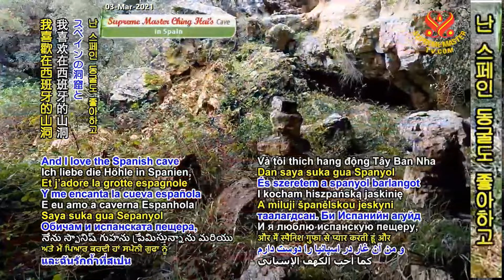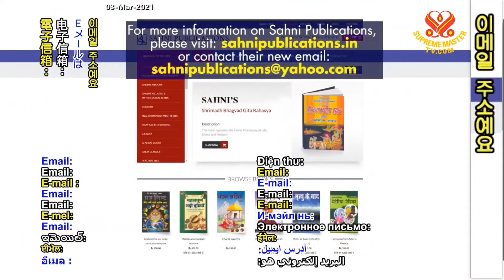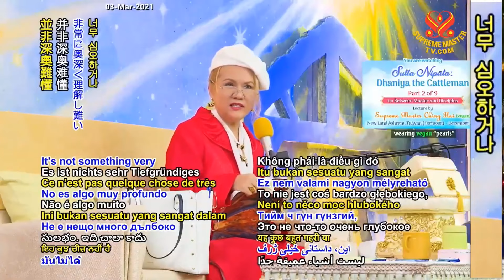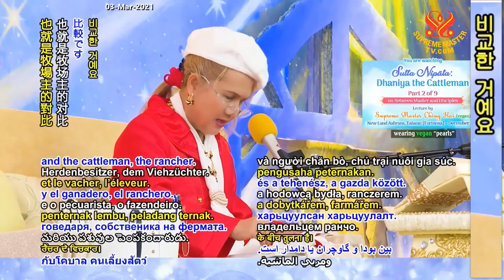(P. 2/9) Sutta Nipāta: Dhaniya the Cattleman, Dec 30, 2019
Supreme Master Ching Hai lecture at New Land Ashram, Dec 30, 2019